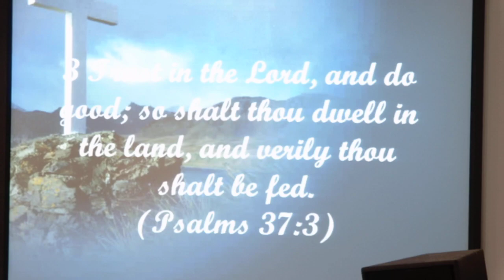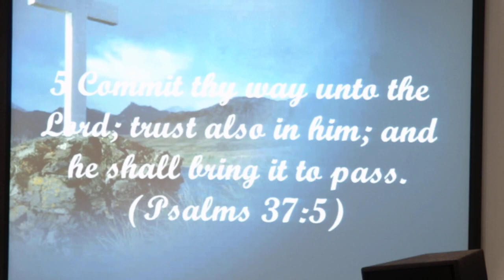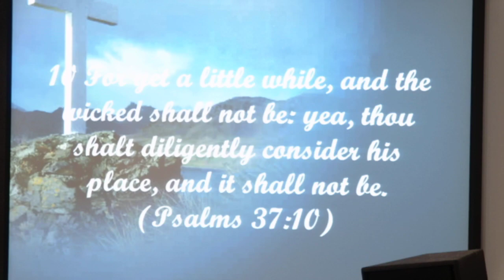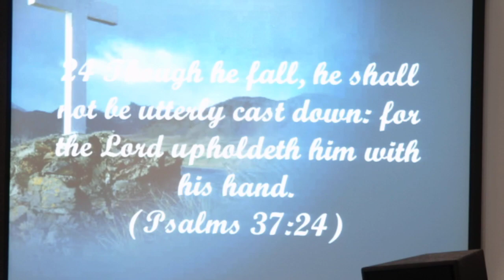Trust in the Lord